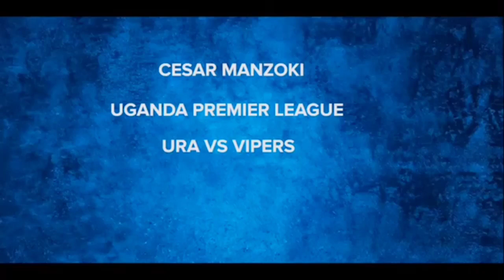CEASER MANZOKI :(2022) Fantasic Goals | Skills | Speed (2022)